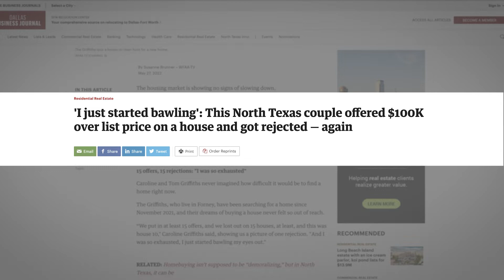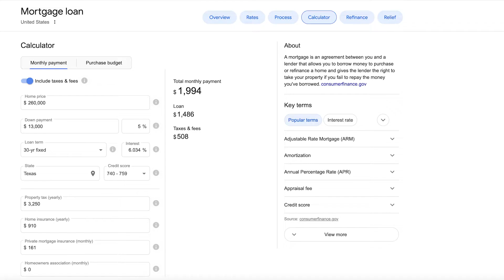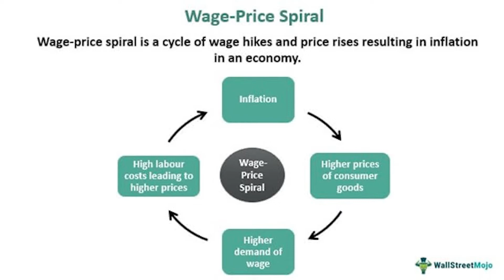The Middle Class Is Financially Ruined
We’ve all heard the phrase: The rich get richer and the poor get poorer. Well today, I am going to show you why that is with some real life examples, and HOW you can turn the tables and come out on top.

In order to do that, we have to first identify what is financially screwing us right now. And there are 2 factors that stand out to me.

Factor #1- Inflation
 -It doesn’t take a genius to know that we have an exorbitant amount of inflation right now.

 -Now for those of you who don’t know, Inflation is a general increase in prices which in consequence, lowers the value of your dollar. Now, Inflation is actually good for the economy IF it is controlled and maintained at low levels. The federal reserve targets 2% inflation per year, but inflation right now is at 8.6%! We have not seen levels this high since 1982! Most of this inflation is being caused by various factors like supply chain shortages, and the war in Ukraine, but those are topics for another video. The point, is that inflation=high prices.

 - And we are getting hit with higher prices all over the place! We’re seeing it in groceries, apparel, and transportation. Gas prices, right now in Texas are around $4.50 a gal. This time last year, you were getting $2.70 a gal! And of course, Real Estate. Nationally, we have seen Real Estate prices skyrocket with new homebuyers having to offer $25, $50 and sometimes even $100,000 over asking price! In order to combat this inflation, the federal reserve has hiked interest rates.

Factor#2- Interest Rates
 -Federal reserve has hiked fed funds rate in order to combat inflation

 - That causes interest rates on all loans to rise, making it more expensive to borrow money. I paid 3.375% interest on my loan just 8 months ago. Now, the lowest rate you could get would be 6%! That amounts to about a $400 difference every month.

Factor #3- No wage price spiral (FOMC Meeting June 15th 41:33-41:51) ECB Forum (1:23:49
 - What is a wage-price spiral? Well a wage price spiral basically means that if we were to get an increase in wages, people will be likely to spend more money which will increase demand for goods and services. That in turn causes prices to go up which causes wages to go up turning this into an upward spiral until the there’s no inherent value to the currency anymore.

 -So in regards to the Economy, going through a wage-price spiral would be terribly bad. But this also means that us as the middle class can’t get ahead! The system is literally rigged against you! You’re getting double wammie’d by high prices AND no wage increase to keep up with the high prices!

Turning the tables
 - So. I said earlier in this video that we can turn the tables on this. How do we exactly go about that?

 - We have to own assets. Assets are things of value and can make you money. My favorite asset for the moment is REAL ESTATE.

 - My wife and I bought our first piece of real estate back in 2018 and have been able to grow our portfolio since then. We now have 3 investment properties that generate us income every month and that helps us ride this inflation wave.

 -Assets can provide support and insulation against the worth of your cash. And if you’re diversified in your investments, meaning that you have investments amongst different asset classes, then you will be in the best financial shape you can be.